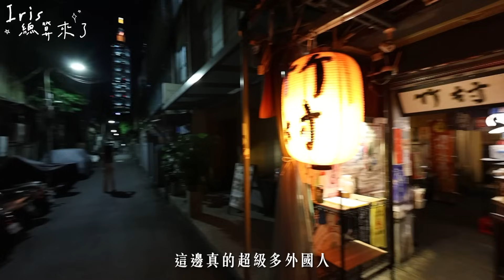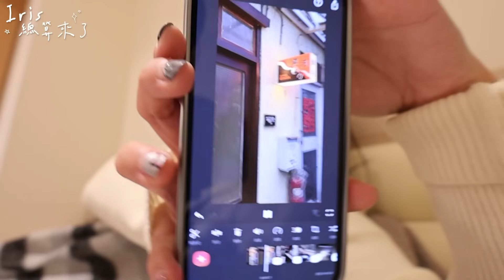當生活被我過得一團亂！覺得自己很糟怎麼辦？和大家聊聊近期的低潮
把糟糕的生活！重新整理
這大概是繼獨旅之後，在影片裡講最多話的一次
把近期遇到的瓶頸和大家分享，
藉著這個機會紀錄自己日常的一天
也聊聊我是如何一步一步慢慢找回自己的步調
把小本本裡的2023新年新希望
拿出來一一思考自己這一年是否有完成
把混亂到不行的思緒一個一個解開
才發現那些不願意面對的疑問我已經有了答案
如果此刻的你也和我一樣，正處在一個很混亂的狀態
你並不孤單！我們一起慢慢變好！
偶爾停下腳步也沒有關係
調整好屬於自己的節奏，再重新出發吧。